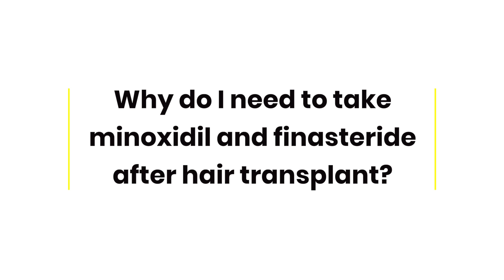Why Do I Need To Take Minoxidil And Finasteride After Hair Transplant | HairMD, Pune | (In HINDI)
Why do I need to take minoxidil and finasteride after hair transplant? Which are the medicines that you need to take after a hair transplant? Do you need minoxidil and finasteride even after a hair transplant? Do these medicines help even after a hair transplant?

Your surgeon will give you several post-op care instructions after the hair transplant. You need to take a lot of care of your scalp. The most important step is taking medicines. Your surgeon will recommend medicines like Minoxidil and Finasteride. These medicines are essential to get the overall best results.

So let us understand why it is important to use Minoxidil and Finasteride after the hair transplant. You know that topical minoxidil and oral finasteride tablets help in treating androgenetic hair loss and male pattern baldness. Minoxidil aids in elongating the anagen or growth phase of the hair. Furthermore, Minoxidil increases blood circulation to the scalp which helps thin or vellus hair to become thick again. Your existing hair also becomes stronger.

Oral finasteride reduces the conversion of testosterone to dihydrotestosterone. It acts as a DHT blocker and blocks the conversion action of 5-alpha-reductase. These medicines are prescribed for many cases of hair loss and these are quite effective.

Out of all the hair loss treatments, only these two are FDA approved. But why are these medicines recommended after a hair transplant? Do they aid in the growth of transplanted hair? Minoxidil and Finasteride don’t save transplanted hair. However, they aid in preventing hair loss of the native or existing hair.

These medicines don’t have any role in the growth of transplanted hair. Your donor area is limited, which means that we cannot extract unlimited hair from the donor area. That is why it is essential to preserve the hair on the donor area. That is why surgeons prescribe these medicines after hair transplant.

During the hair transplant surgery, your surgeon extracts grafts from the donor area and implants them in the recipient area.
The larger the recipient area, that is, the more extensive the hair loss – the bigger the donor area. The follicles in the donor area are different than the follicles in the bald area. You must have noticed that hair loss or balding generally occurs on the forehead,
temples and the vertex of the head. But the hair at the back of your head is safe from hair loss. The donor follicles are not sensitive to normal DHT or dihydrotestosterone levels. This zone is the so-called permanent hair zone as well. When they are transplanted to the balding areas of the scalp, they grow regularly.

Minoxidil and Finasteride protect the native or non-transplanted follicles from hair loss and improve the overall density of hair. But there are other situations in which your surgeon may prescribe Minoxidil. If your surgeon has misjudged the margins of your donor area and extracted hair beyond that then the hair affected by DHT may be implanted in the recipient area. In these cases, the follicles that are prone to hair loss need to be saved from shedding and your surgeon may recommend these two medicines.

You need to remember that these medicines do not work instantly. You have to consistently take them because if you stop, the hair loss may start again. There is another situation in which surgeons may prescribe these medicines. Some patients experience shock loss after hair transplants and lose some transplanted hair. It is necessary to take these medicines to prevent this. Finasteride prevents the shedding of transplanted hair. So what should you do?

The success of your hair transplant depends on various factors. Minoxidil and Finasteride have no effect on transplanted hair. But they will improve the overall results of the transplant. Basically, Finasteride and Minoxidil will help to preserve the original hair and to balance it the surgeon will prescribe these medicines.

Is your receding hairline impacting your confidence? A hair transplant is the only permanent solution. For dermatologist vetted resources on best hair transplant solutions,

Do you know about shock loss after hair transplant?

वीडियो देखने के लिए धन्यवाद Why Do I Need To Take Minoxidil And Finasteride After Hair Transplant | HairMD, Pune |